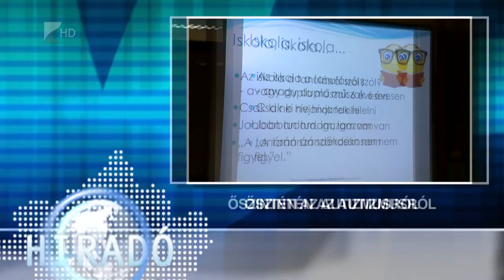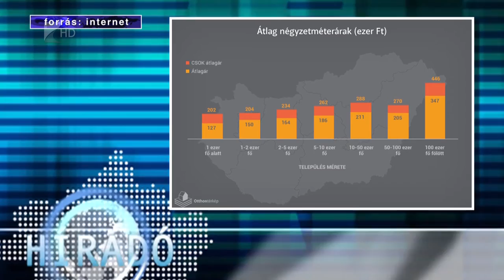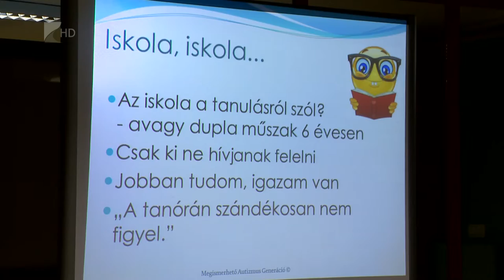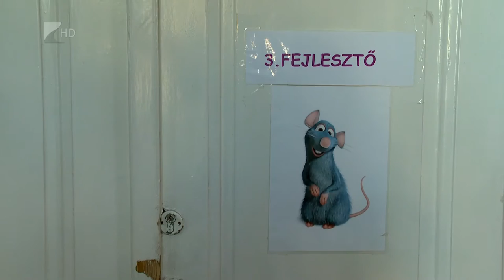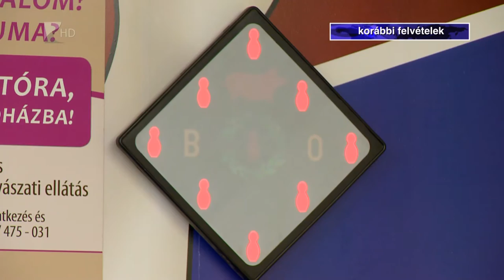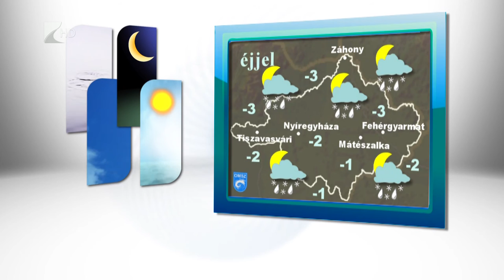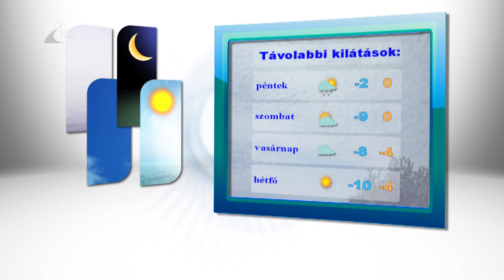Híradó 2016.01.13. - Kölcsey Tv